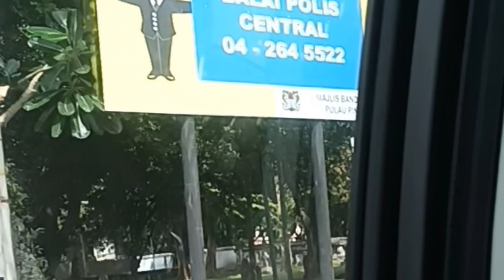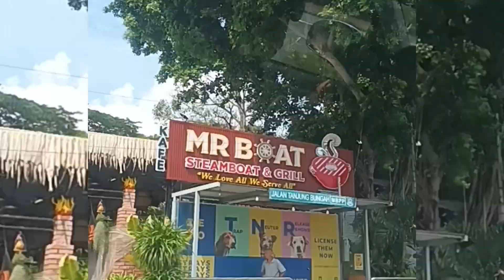Maligayang kaarawan padli melody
Dhil bday  ng kaibigan q mag island tayo, tatawid aq ng dagat pra makikain😅   at miami beach penang island ..

happy happy bday melody🫰